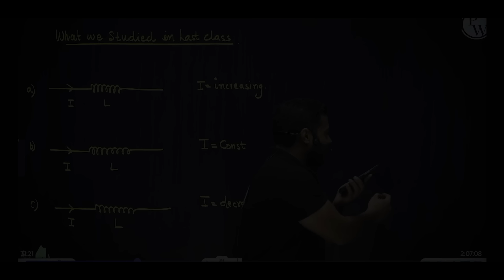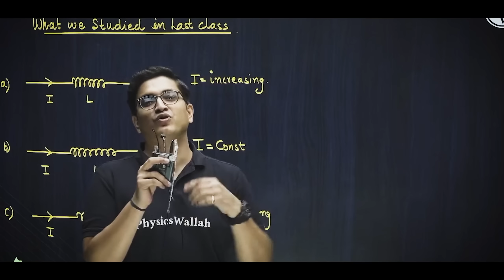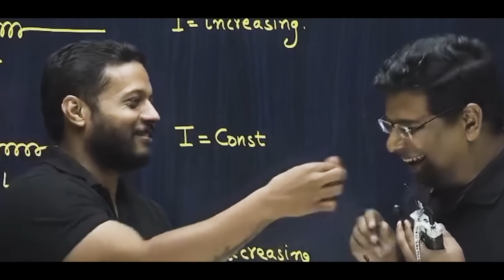ONLINE TEACHER'S DAY CELEBRATION !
In this video Sachin, Rajwant, Rohit Gupta sir has celebrated teacher's day in live class with the loving students.
Enjoy This Moment.